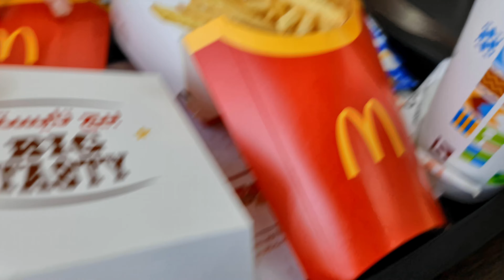السفر بدون فيزا إلى البانيا 🇦🇱 || ممكن يمنعونا ندخل ؟؟😰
في هذا الفيديو سنشرح كيفية السفر بدون فيزا الى البانيا وما هي الأوراق المطلوبة للسفر بدون تأشيرة
الفيديو مخصص بشكل كبير للمقيمين في الإمارات من الجنسيات العربية التي تعاني صعوبة بالسفر
كالجنسية العراقية والسورية واليمنية والمصرية
السفر بدون فيزا إلى ألبانيا ممكن بشرط ترتيب كامل الأوراق اللازمة
نتمنى ان يكون الفيديو قد أفادكم ولو بمعلومة واحدة

مشاهدة ممتعة

السياحية في جورجيا والمدن الجورجية

جربنا الأكل اليمني الشعبي لأول مرة

اكبر سوق ذهب في العالم | سوق دبي للذهب

اكل خروف كامل مع عسل بوزن 22 كيلو

تجربة الأكل المغربي في الإمارات

جربنا طبخات واطباق مغربية جديدة

سفرة أكل مصري كامة في دبي || مطعم حدوتة مصرية

وليمة افطار رمضان 5 نجوم في دبي

اكلنا طبخ سوري في مطعم صح النوم في دبي

جربنا أكل عراقي شعبي لأول مرة في دبي

تجربة الأكل الفلسطيني (فطور) دبي

تجربة كافيه الروبوتات في دبي

تحدي النودلز الحار في دبي || احر اندومي بالعالم

جولة مجنونة بين سيارات أكل الشوارع في الامارات

تحدي أكبر بيتزا في العالم ليموزين بطول 1 متر

تجربة الاكل الاماراتي الاصلي في دبي

تجربة مطعم بارد في دبي حرارته -6°

كيف بدأنا قناة اليوتيوب الخاصة بنا

جولة في القرية العالمية بدبي 2021- الجزء الأول

أغرب أكل من كل العالم بدبي 2021 - الجزء الثاني

حرب الشاورما العراقية والسورية والتركية

اقوى اكله في العالم - المنسف الاردني في دبي

الأكل الباكستاني التقليدي في دبي القديمة

مقاطع مضحكه امام الكاميرا - كواليس 2020

باسل الحاج عمل برجر في دبي .. والنتيجة ؟

كيف نسوي سمك على الطريقة العراقية ؟

الفطور الشامي الملكي في دبي .. رائع

تجربة المسخن الفلسطيني الاصلي في دبي

نقدر ناكل شي لذيذ بأقل من 10 درهم في دبي ؟

سوق السعادة في دبي !! || رايب ماركت 2021

البرياني الحيدر أبادي بيد أهل موطنه الأصلي

جربنا لأول مرة برجر وآيس كريم من الجمل
بإمكانك أن تجدنا من خلال هذه العناوين ايضا:
السفر بدون فيزا
ألبانيا
افضل بلد للسياحة
يلا مشوار - Yalla Mishwar